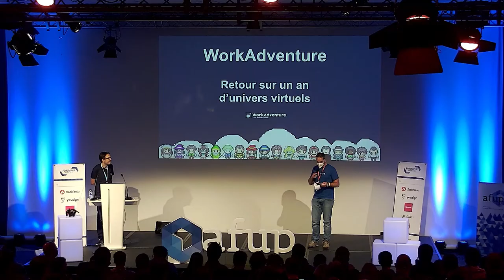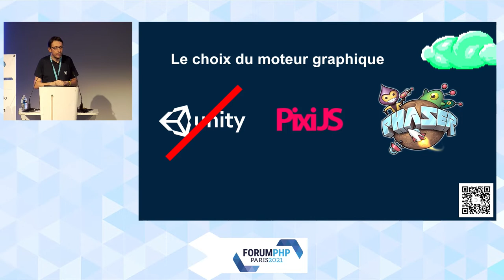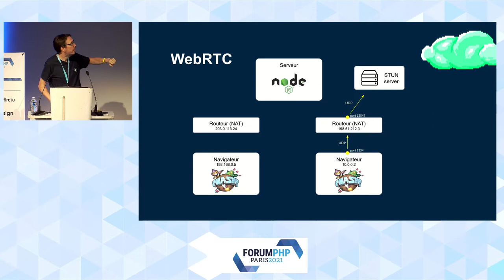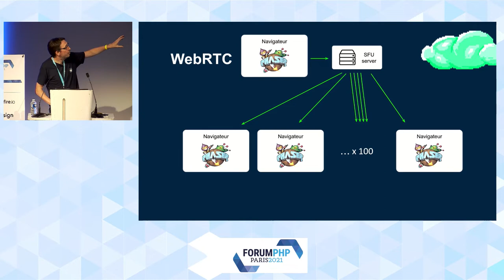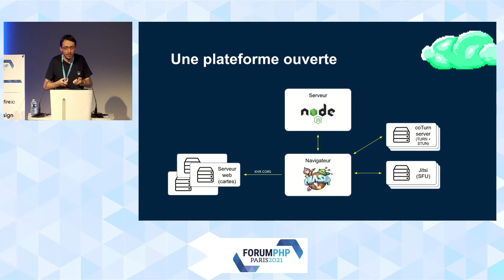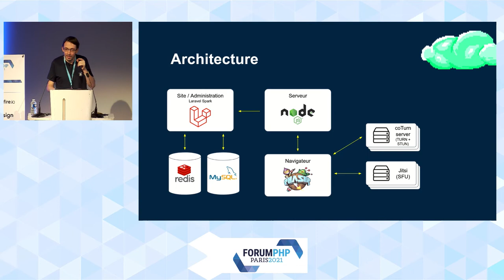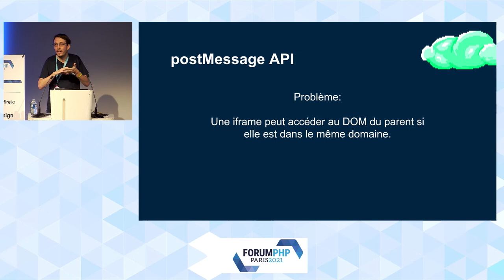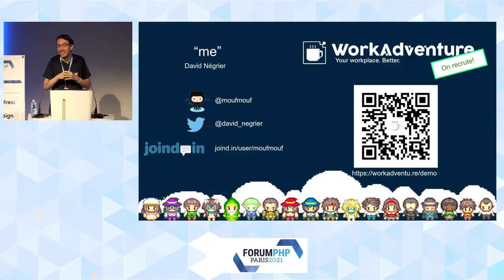WorkAdventure de la genèse à aujourd'hui - David NÉGRIER - Forum PHP 2021